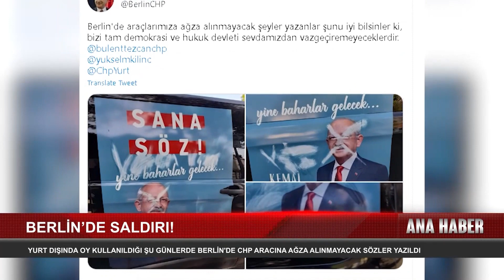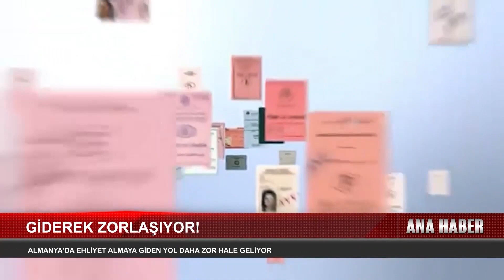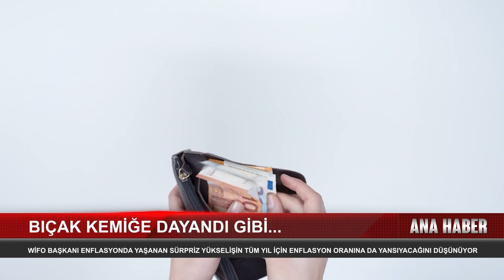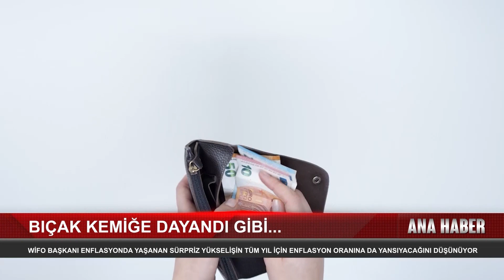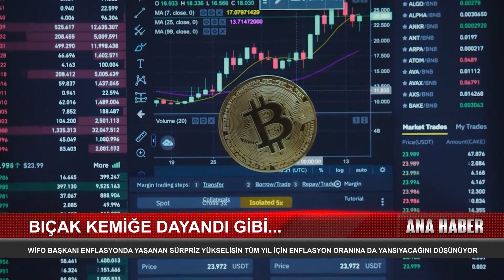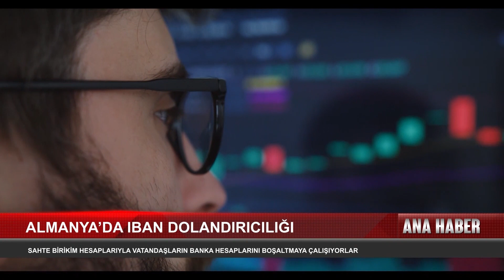Berlin'de CHP Arabasına Saldırı Düzenlendi..